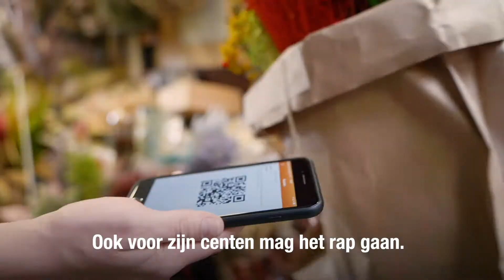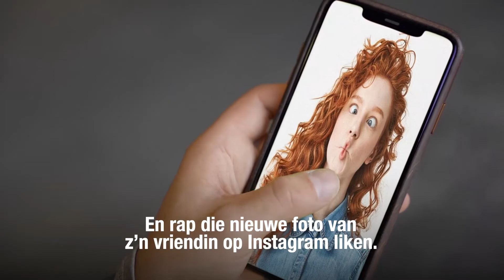Rudy is een rappe gast. Ook voor de voorbereiding van zijn pensioen? | ING België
Geld vliegt snel de deur uit 🚀. Hoe zal Rudy erin slagen om zijn pensioen te betalen? Gelukkig is er een oplossing.